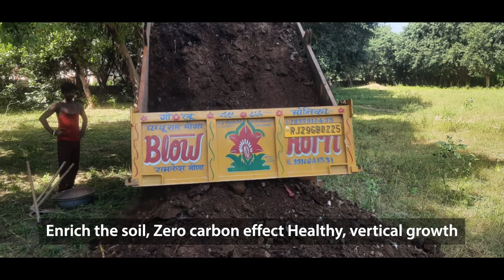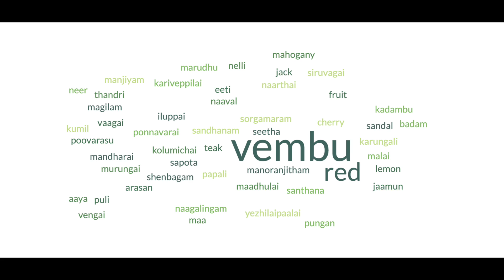Titan Go Green- Nurturing Sustainability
Titan Go Green was the initiative done aiming to plant 1,00,000 trees across the country in a span of 40 days. We thank everyone for their contribution, support and participation for the sustainable, greener environment. It was truly a humble step to a monumental change for the future!